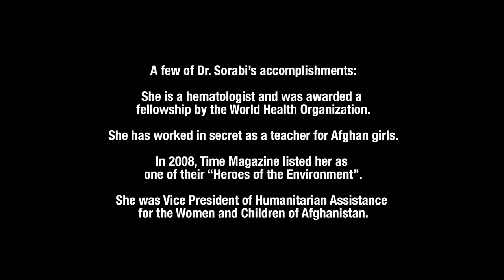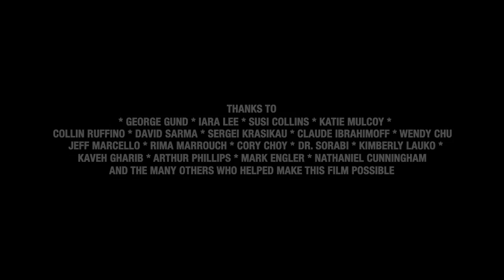An Interview with Afghanistan's First Female Governor: Dr. Habiba Sorabi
The Taliban poses an acute threat to feminist efforts to promote basic human rights for women and girls in Afghanistan. In 2005, Habiba Sarabi became the first woman to be appointed governor of any of the country’s 34 provinces. This short film documents how she fearlessly advocated for women’s rights and for greater representation of women in Afghanistan’s government, and how she worked to maintain relative peace in her province. With the Taliban's return, such efforts on behalf of women have been put in jeopardy.